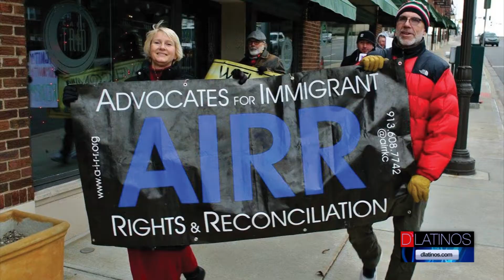AL MINUTO D'LATINOS JUEVES 17 DE ENERO 2019